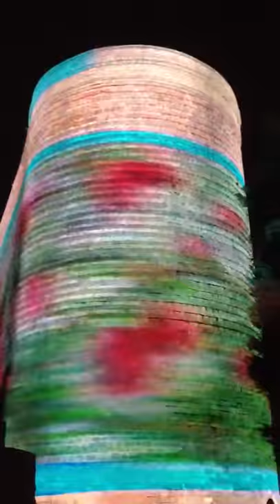Maiden Tower in 3D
Baku at night